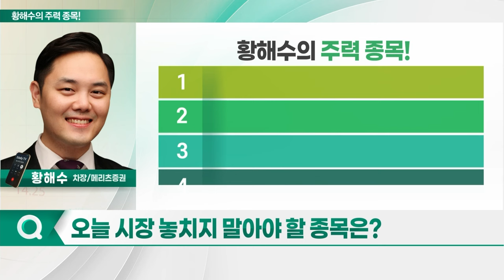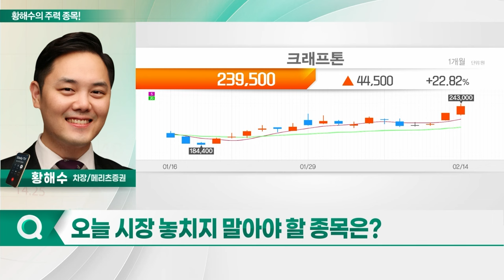티앤엘, 피에스케이홀딩스, 하이브, 크래프톤_황해수의 주력 종목 (20240215)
1. 티앤엘(340570)
2. 피에스케이홀딩스(031980)
3. 하이브(352820)
4. 크래프톤(259960)

- 반도체 후공정 장비 제조 주력
- 4Q23 어닝 서프라이즈 달성
- 지난해 연간 매출 30.1%·영업익 60.5% 증가
- AI 반도체 실적 반영 본격화
- 매출처 다각화 노력
- 실적 대비 저평가 구간... 가격 매력↑
- 삼성전자, HBM 패키징 라인 확충

- 지난 4분기 어닝 서프라이즈 달성
- 인도 게임 시장 고성장 따른 수혜 예상
- '다크앤다커 모바일' 등 신작 5종 출시 예정
- 높은 가격 매력도 보유